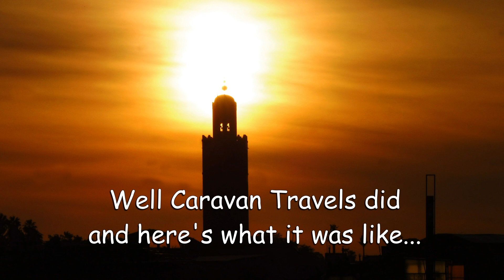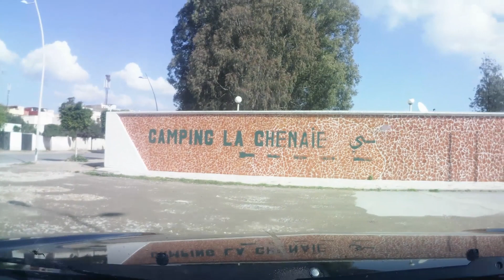Towing a Caravan in Morocco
We took our Swift Challenger 630, twin axle caravan from The Scottish Highlands down to Morocco and back again! What is it like towing a caravan in North Africa? See what the roads in the towns, cities and rural areas are like and the motorways. Yes, it can be challenging, but it is well worth the effort, Morocco is a brilliant place to go caravanning and it's just one short ferry ride from Europe.